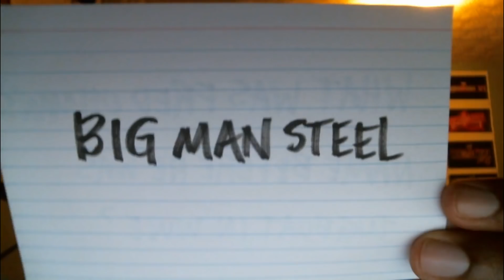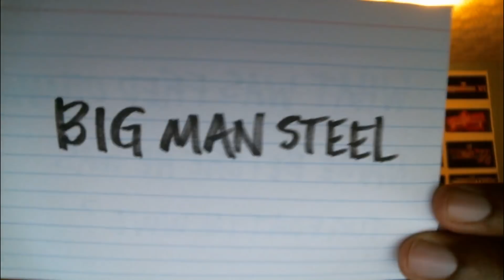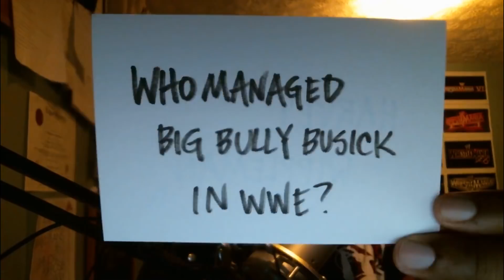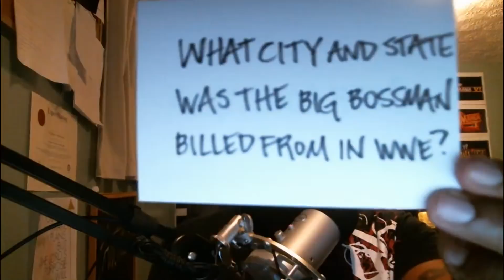Pancakes and Powerslams (#327): Matt Cappotelli, Taz/Aleister Black's Promos, 'No Holds Barred'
Featuring WWE Hall of Famer and Former WWE and WCW World Heavyweight Champion Goldberg!

HEADLINES
- Matt Cappotelli passes away
-  Bray Wyatt in a car accident
-  Taz feels that Aleister Black's promos hurt his mystique
- Nia Jax vs. Ronda Rousey was discussed to be main event of MITB

- Raw and SmackDown Live review, and more!

- Flavor of the Week: Takeaways from the 1989 "No Holds Barred" Movie.